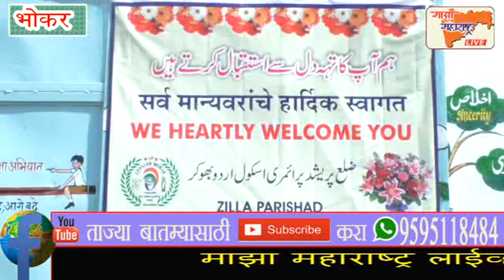जिल्हा परिषद प्रायमरी शाळ उर्दू भोकरचे कार्यक्रमत मान्यवरंचे भाषण